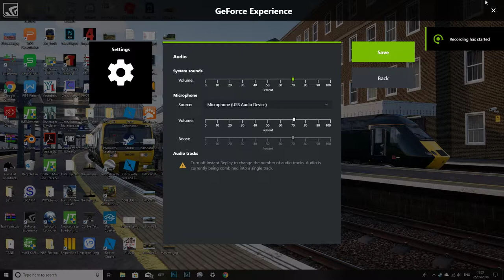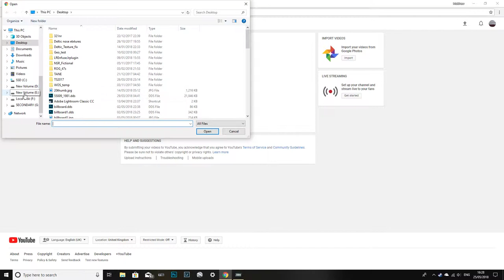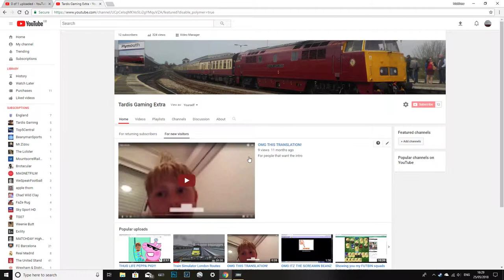Toby the Paul John Wilson plays The New TRAIN SIMULATOR WORLD DLC WEST SOMERSET RAILWAY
Apologies for there being no commentary